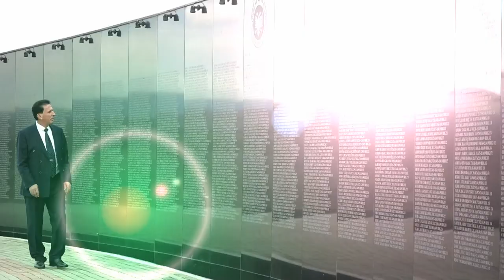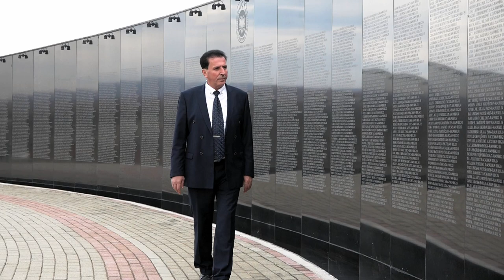Mihrije Lestrani Trojet tona